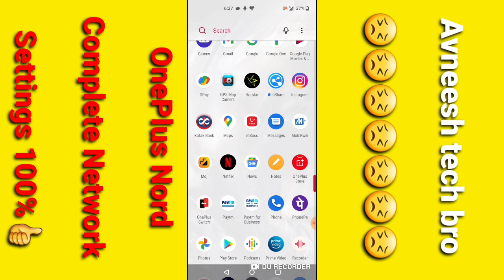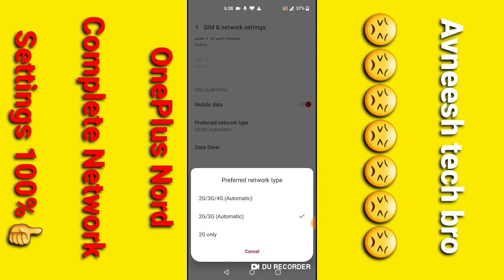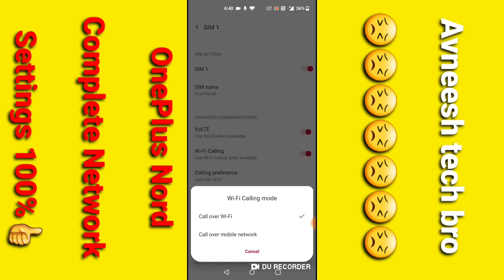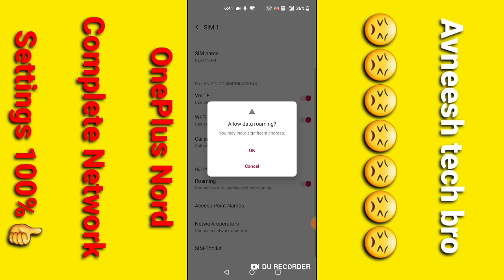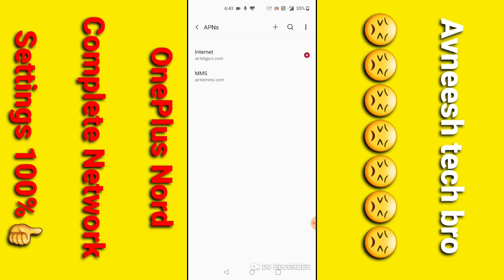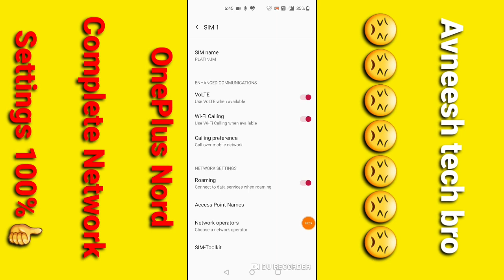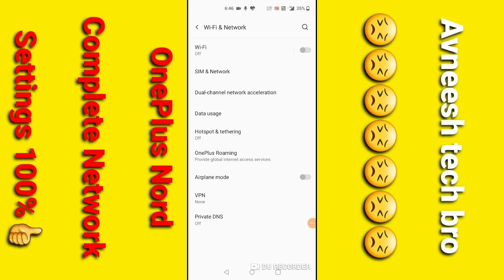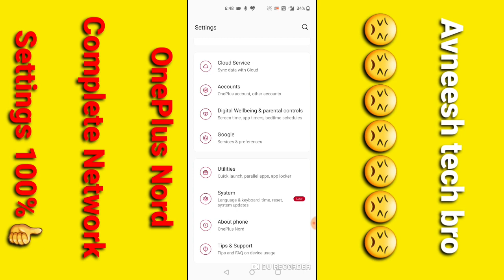One plus Nord 4g Network problem solve / how to solve 4g network problems one plus nord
hiii dosto